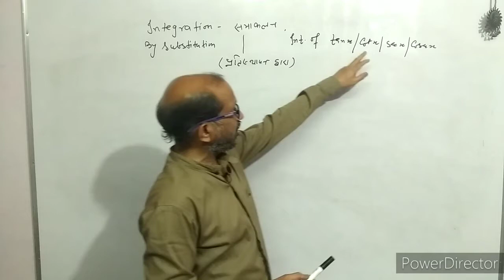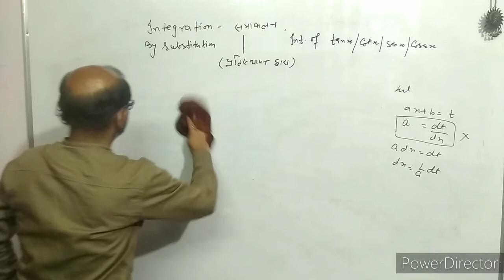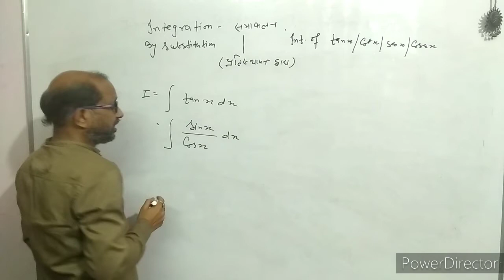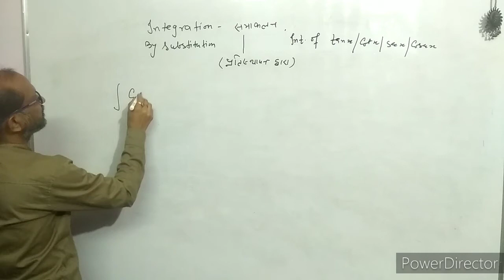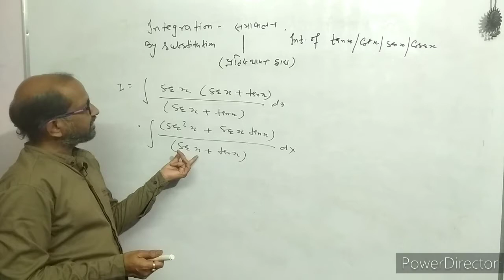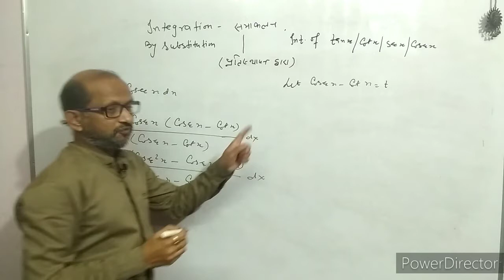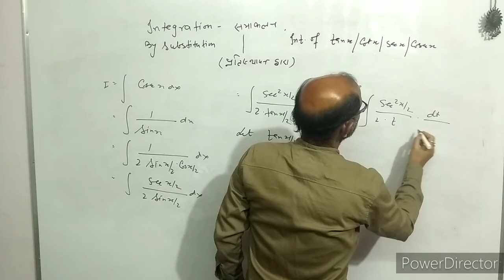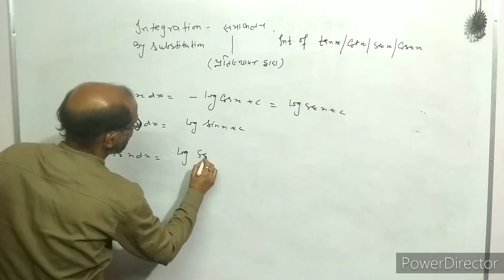XII- Maths,( 4 ), Integration of tanx, cotx, secx & cosecx, By Atma Academy, By- A. Prakash.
In this video I have discussed the integration of tanx , cotx , secx & cosecx.